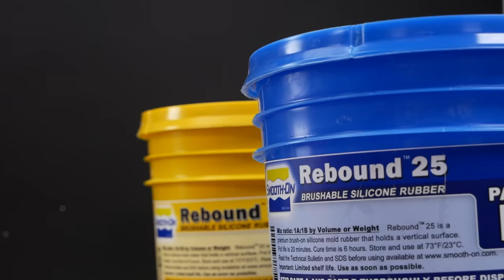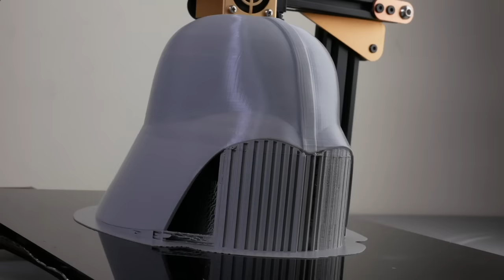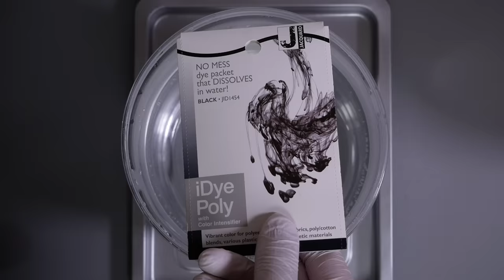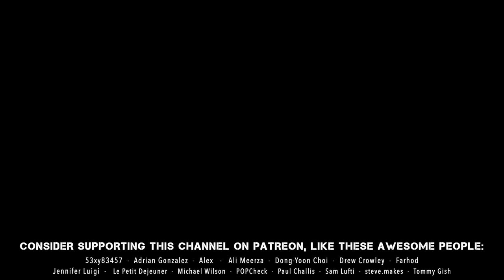Darth Vader Sculpture Timelapse - Star Wars: Rebels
Sculpting Hayden Christensen as Anakin Skywalker/Darth Vader as he appeared in Rebels.

WED Clay

0:00 Sculpting Anakin
0:39 Molding Anakin
1:18 Casting Anakin
2:00 Painting Anakin
2:56 3D Printing the Helmet
3:27 Molding the Armor
3:58 Casting the Armor
5:00 Painting the Armor
5:30 Making the Lenses
6:04 Sewing the Costume
6:18 Finished Shots